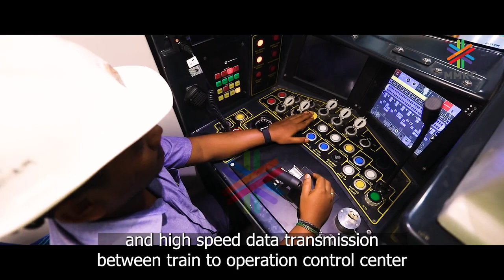Salient features of Rolling stock -Aqua line 3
मेट्रो-३ मार्गिकेस लागणाऱ्या डब्ब्यांचे निर्माण कार्य @alstom द्वारे श्रीसिटी येथे सुरू आहे. अँक्वा लाइनच्या वैशिष्ट्यांबद्दल अधिक जाणून घेण्यासाठी हा व्हिडिओ पहा